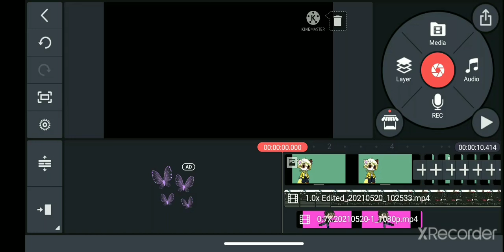Excuse me, wHaTtt